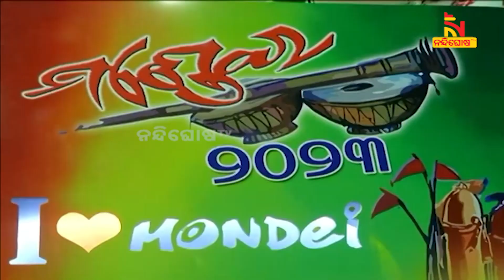ସରିଲା ନବରଙ୍ଗପୁରର ସାଂସ୍କୃତିକ ଲୋକ ମହୋତ୍ସବ ମଣ୍ଡେଇ | Mandei Mahostav | Nandighosha TV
ସରିଲା ନବରଙ୍ଗପୁରର ସାଂସ୍କୃତିକ ଲୋକ ମହୋତ୍ସବ ମଣ୍ଡେଇ | Mandei Mahostav |

* DishTV Channel No: 1367
* Airtel Digital TV Channel No: 611
* TATASky Channel No: 1779
* hathw@y Channel No: 731
* Ortel Channel No: 707
* Videocon d2h Channel No: 840
* SITI Channel No: 17 & 458
* GTPL Channel No: 719
* SUN Direct Channel No: 667
* Asianet Channel No: 219